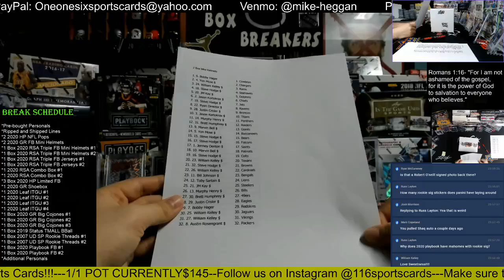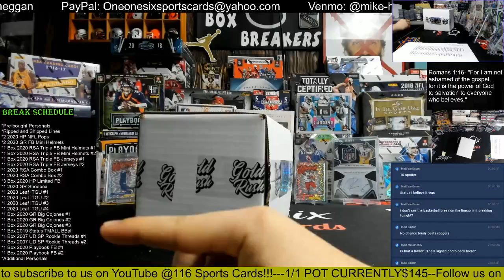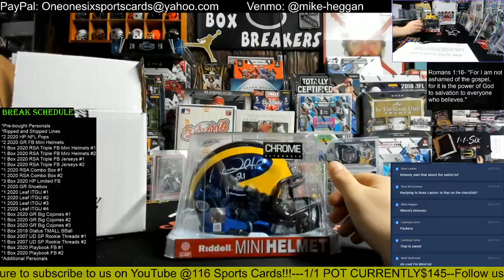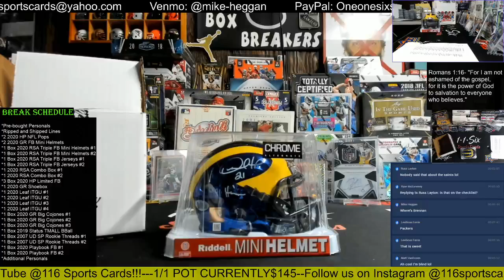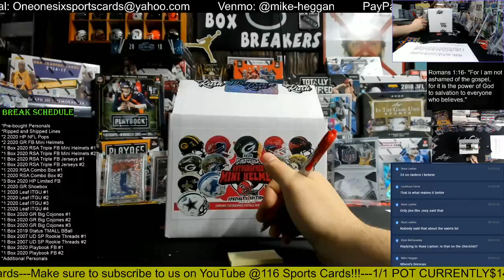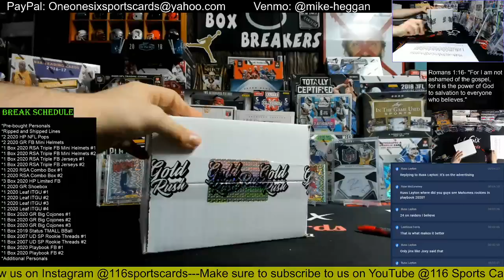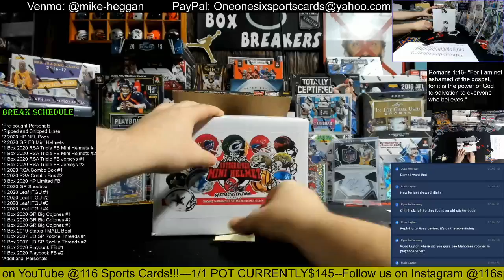2020 Gold Rush Autographed Football Mini Helmets 2 Box Group Break!!!!